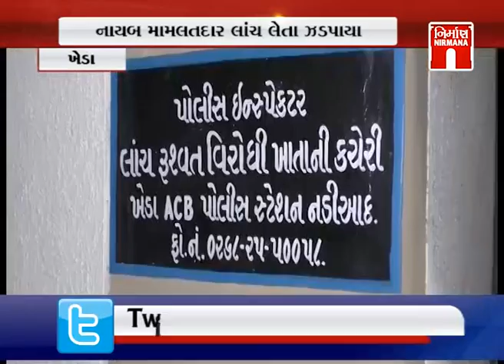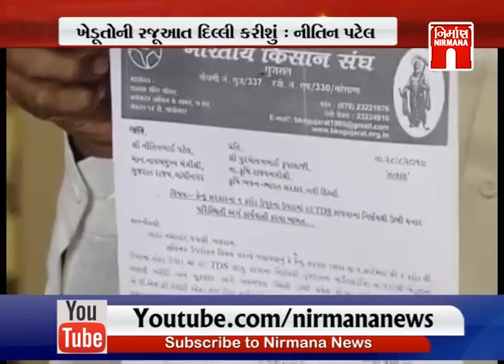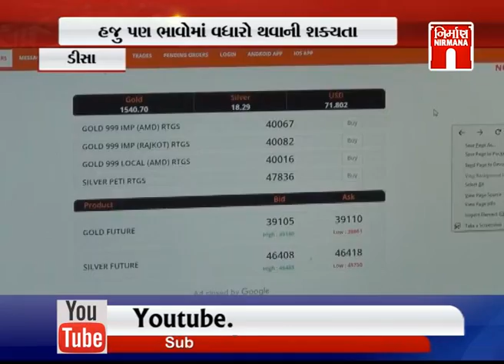આજના સવારના તાજા ગુજરાતી સમાચાર: 29-08-2019| MorningNews| GujaratiNews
MustWatchNews